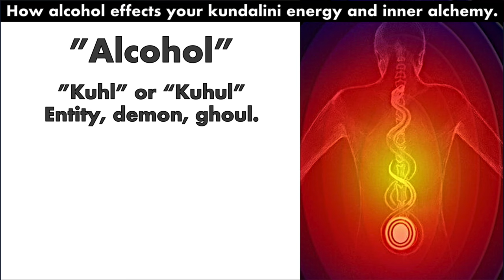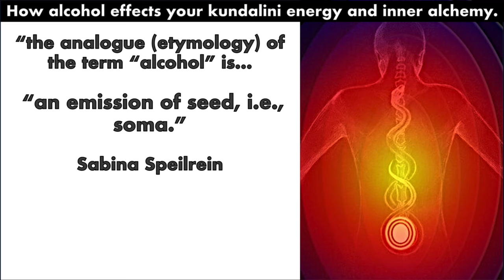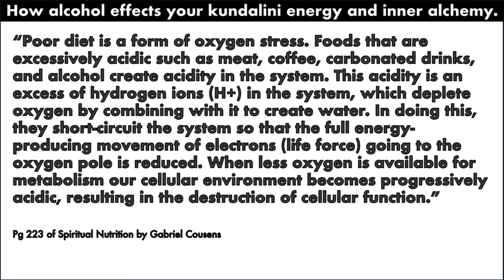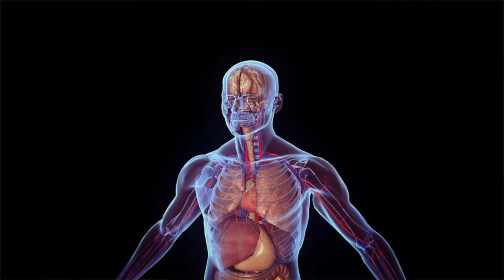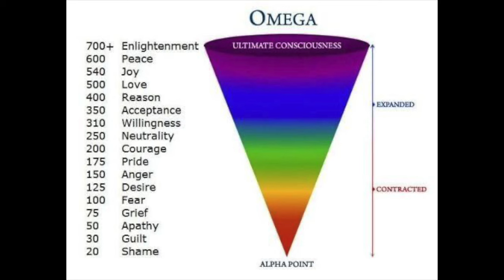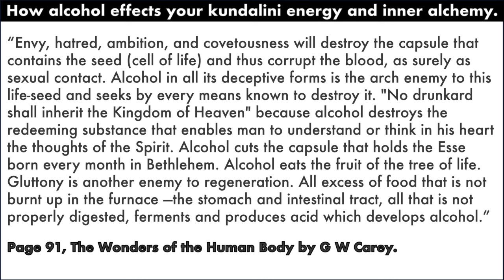Alcohol and the Sacred Secretion - How Alcohol Effects Kundalini and Enlightenment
Hello everyone!

This video is about how alcohol effects kundalini and enlightenment. Specifically, alcohol and the sacred secretion - what alcohol does the the monthly seed, christ oil, and the inner alchemy.

We also look at alcohol in relation to the soul, acidity and alkalinity, the cellular terrain, acidosis, nitric oxide deficiency, and spiritual nutrition! And it's true that the sacred secretion can help you overcome alcoholism and alcohol addiction.

Help deepen your knowledge and understanding of Christ Oil in your body with the Complete SACRED SECRETION Guide: